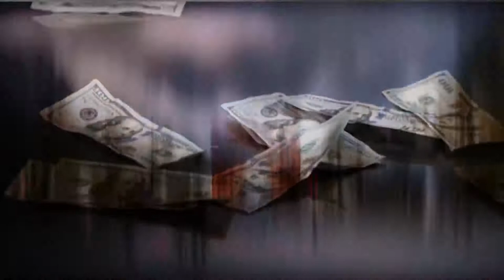Powerful Subliminal Brainwave Entrainment Frequency Music for attracting Abundance of Wealth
This is a very Powerful Subliminal Brainwave Entrainment Frequency Music video for attracting an Abundance of Wealth if you know-how. You could generate an abundance of wealth using the Law of Attraction.

We can't deny that we can't really live on without money. Neither should we be greedy for more, hence, we gotta balance upon this issue. I do charity regularly with any extra cash that I have. I do charity at any time I want, hence, no amount of money will be enough for me. I get back more when I give money out wisely. Ask me how in the comment section.

The brainwave entrainment effectively pushes the entire brain into a certain state. It is a great way to lead your mind into states that you might usually have difficulty reaching, allowing you to experience what those states feel like.

Simply hit the play button, relax your whole body and mind, listen to the sound, visualize that you are seeing lots of money dropping right in front of you for 45 minutes. You may continue after you hear the bell sound or just end your session.

👍Restore your psychological biorhythm
👍Attain profound tranquil quality rest
👍Activate your psyche to pull in cash and riches
🔊Headphones Recommended
✨Listen while you rest and reflect (Daily)

☛✔ ☸ Positive assertions that you can use✔ ☸

- I am picturing cash
- I am picturing flourishing
- I feel Rich
- I love cash. Cash cherishes me.
- I draw in cash now
- I am accepting cash now
- I have all that could possibly be needed cash
- I am willing, prepared and ready to get cash
- I see plenitude all over the place
- I am thankful for what I as of now have and for all that I get now.
- I have the ability to draw in cash
- I get cash joyfully now
- Money streams to me without any problem

Positive reasoning goes far. We're here to assist you with building up and keep up a sound harmony between your psyche, body, and soul through our uplifting and persuasive recordings. To make enormity and progress, you have to deal with your feelings and carry on with your life to the fullest potential. Nothing holds you up from accomplishing your satisfaction.

Dream, Believe, and Achieve!

With this powerful music for attracting Wealth and Spiritual abundance, we can draw in plenitude, thriving, cash, clients, express wishes, achievement, and all that we need in our life.

When tuning in to the music of plenitude and thriving we should have a positive mental demeanour to open the important approaches to show what we need.

Ordinarily, we surrender since we imagine that what we need will never show, however, what really happens is that what is moving toward us, and we must be happy to get it.

Tune in at low volume yet plainly discernible.

✅ ✨ Your Subscription will be rejected by YOUTUBE as Spam and will be deleted by YouTube if you watched the videos for less than 5 minute ✨

✨ Message from Content Creator My1CentWorth: All Music and Sounds work well for everyone, even if you are just a newbie who knows nothing about meditation. You will feel relax, have a clearer mind, after listening to my specially picked Healing Music and Sounds for you and you go to sleep quicker. Continue to listen to the Healing Music and Sounds in this channel for your own benefit. I do prayers and chanting daily and I'll share my merits with you and Pray for you to be Well & Happy. Let's learn to meditate from His Eminence Yongey Mingyur Rinpoche

This work isn't aiming to substitute for proficient therapeutic or directing exhortation. In case you endure a physical or mental ailment, it would be ideal if you continuously look for proficient offer assistance.

PLEASE DO NOT DRIVE OR Work Apparatus While Tuning in TO REST REFLECTION MUSIC, BINAURAL BEATS OR GUIDED REST RELAXATIONS.